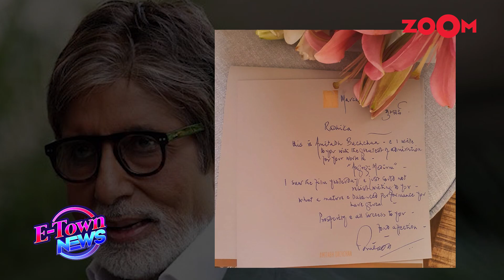Radhika Madan shares excitement for Angrezi Medium release on digital platform with team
Radhika Madan shared a video on social media asking fans to stay safe at home and sharing her excitement for the release of her film Angrezi Medium with Irrfan Khan and Kareena Kapoor Khan on digital platform. She also shared a picture of a video call with the team of Angrezi Medium which included Irrfan Khan but without his video. Watch the video to know more.